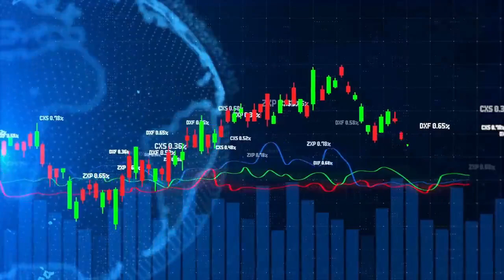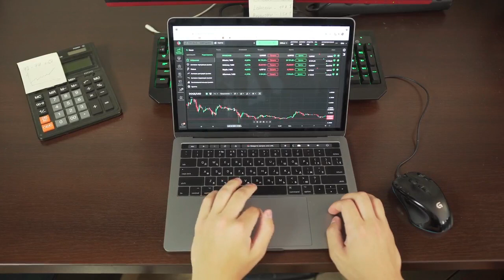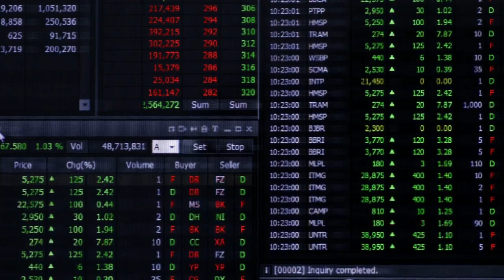Mindset of the traders is most important to success in stock market !